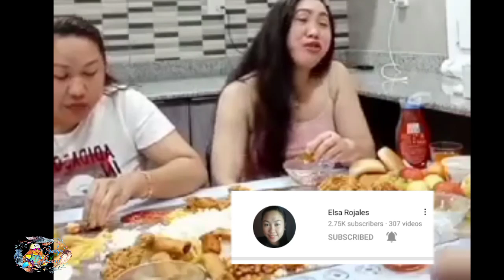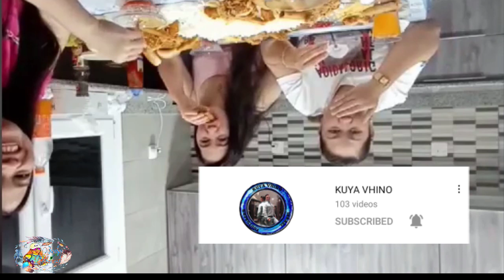Mukbang kfc||w/my co workmates and my todo chikahan